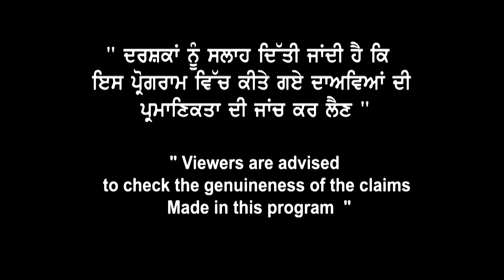ਹੁਣੇ ਆਈ Canada SDS & Non Sds Resultsਤੇ ਵੱਡੀ Clarity | pinnacle immigration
ਹੁਣੇ ਆਈ Canada SDS &
Non Sds Resultsਤੇ ਵੱਡੀ Clarity |
pinnacle immigration